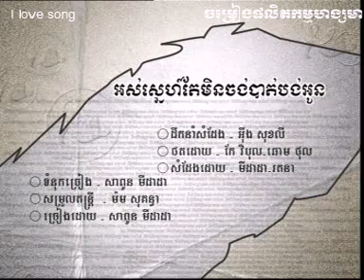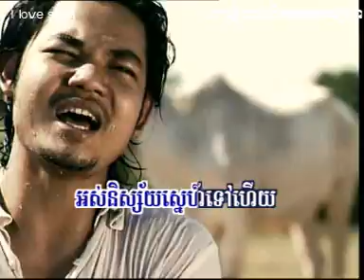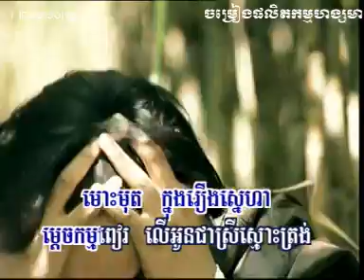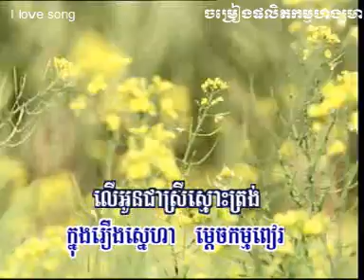KIM LENG HM 60dat0003